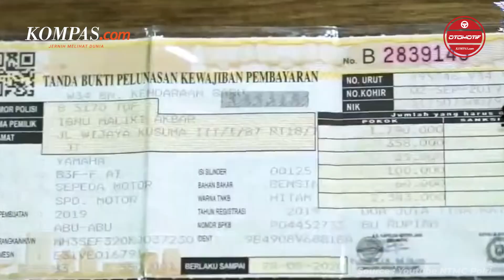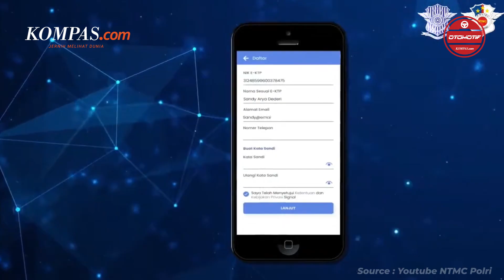Jangan Terlewat, Pemutihan Pajak Kendaraan Jakarta Terisa 2 Hari Lagi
Program pemutihan Pajak Kendaraan Bermotor (PKB) dan insentif Bea Balik Nama Kendaraan Bermotor (BBNKB) di DKI Jakarta akan berakhir. Adapun program pemutihan yang diselenggarakan Pemerintah Provinsi DKI Jakarta itu antara lain: - Memberikan penghapusan sanksi administrasi secara jabatan untuk pajak kendaraan bermotor dan bea balik nama kendaraan bermotor. - Penghapusan sanksi administrasi diberikan terhadap bunga atau denda tanpa permohonan wajib pajak melalui penyesuaian sistem pajak daerah - Penghapusan sanksi administrasi diberikan kepada wajib pajak yang melakukan pembayaran pokok pajak mulai tanggal 22 Juni 2023.